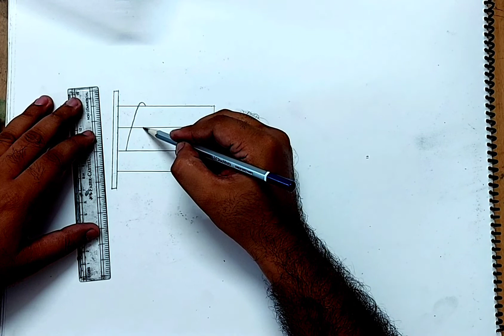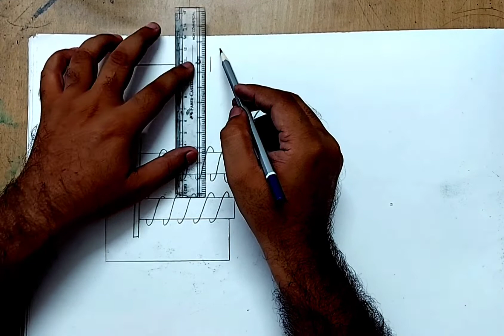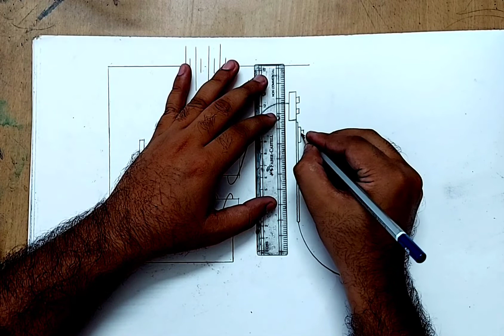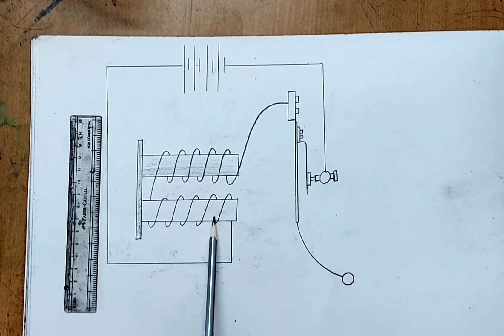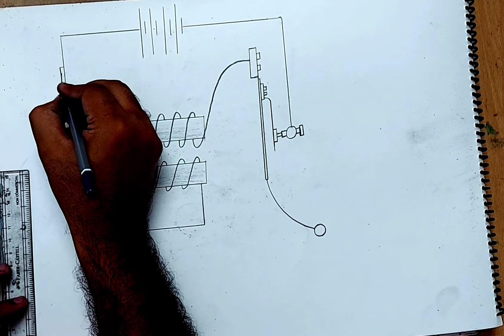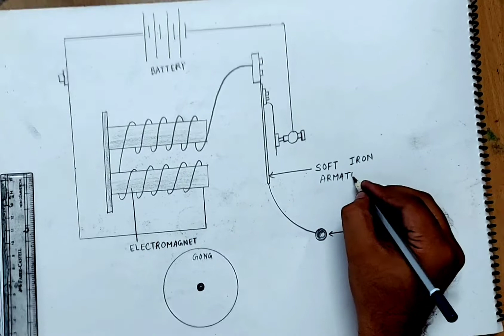how to draw electric bell I electric bell diagram for class 7 I vidyut ghanti ka chitra